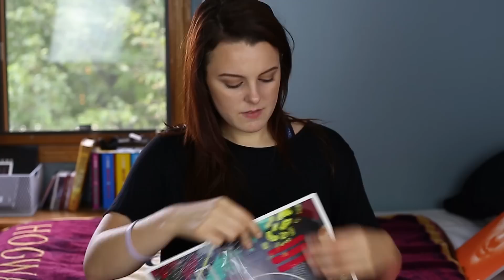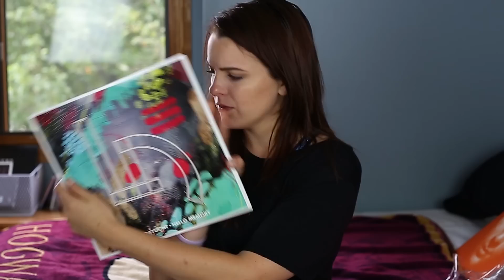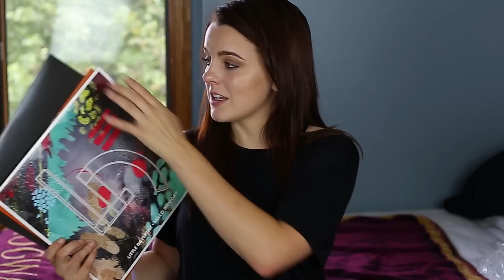VNYL UNBOXING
Questions:

►What videos would you like to see me do in the future?

INTERESTED IN VNYL?

Don't worry, I've got you covered. To get $10 to use in the member store,  use this link when signing up!